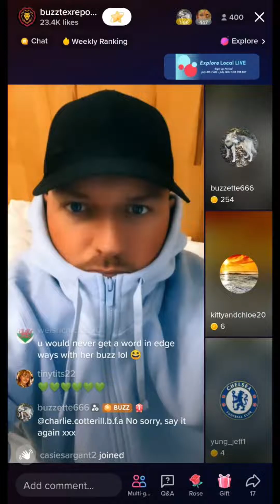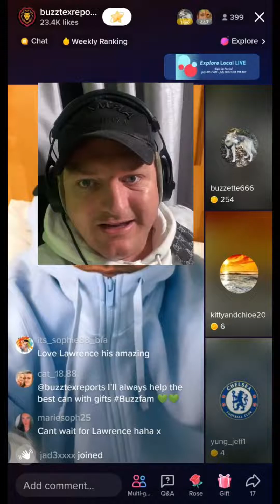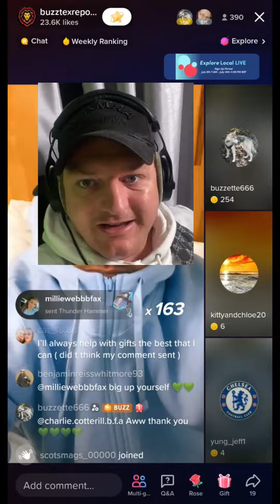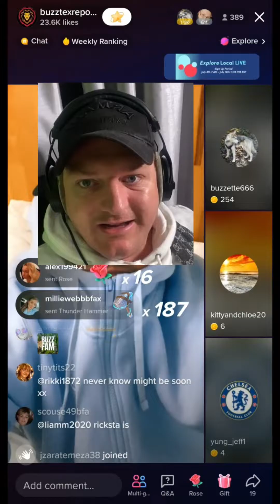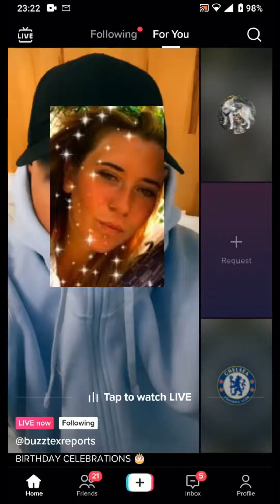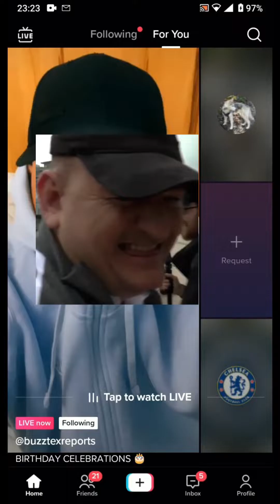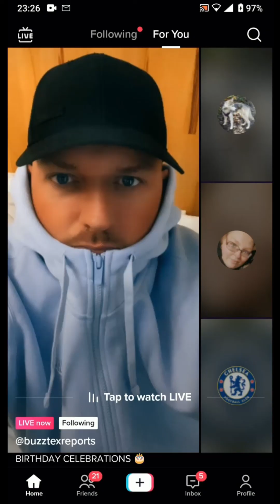Part 5 of 7 Birthday BuzzPerve Live TikTok Donate Gifting Bash 13th July 2022 Masked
Part 5 of 7 * Series Of Live TikTok Videos
Behaviour not Condoned in Content
Unfunny Ryans Potatoe Face Hidden from his Followers